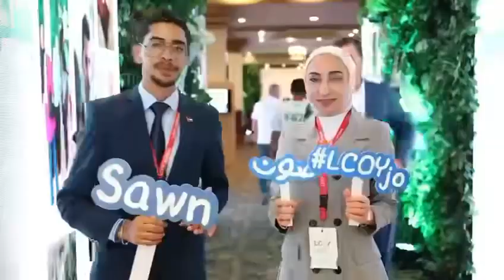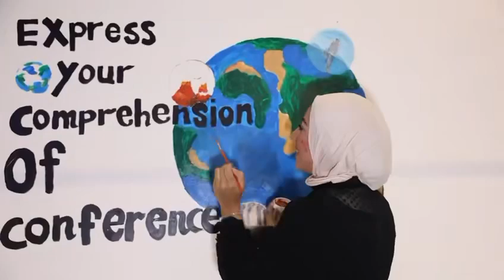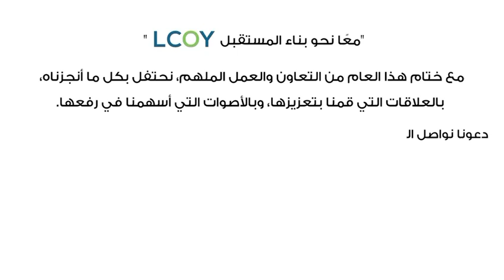ملخص فعاليات اليوم الأول من مؤتمر الشباب المحلي للتغير المناخي 2024 (LCOYJO)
ملخص فعاليات اليوم الأول من مؤتمر الشباب المحلي للتغير المناخي 2024 (LCOYJO)، حيث اجتمع الشباب من كافة محافظات المملكة لمناقشة أهم التحديات المناخية واستعراض الحلول المستدامة.
تميز اليوم الأول بالحوار المفتوح وورش العمل التفاعلية، مع التركيز على أهمية دور الشباب في قيادة التغيير نحو مستقبل بيئي أفضل.